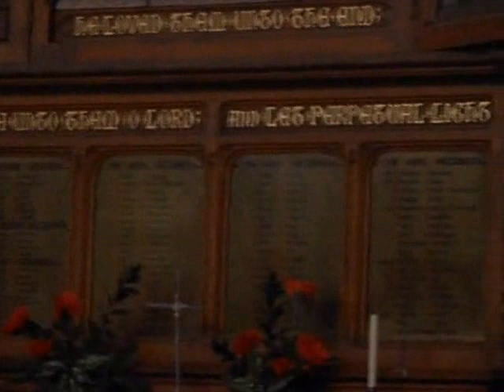Tridentine Mass at Saint Walburge's Church Preston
Canon Altiere saying the Holy Sacrifice of the Mass on this XXIII Sunday after Pentecost.  St Walburge's Church is run by the Institute of Christ the King dedicated to the Traditional Solemn rites of the Roman Catholic Church.  I apologise for quality of the sound.  The Camera I used was not designed for a movie.